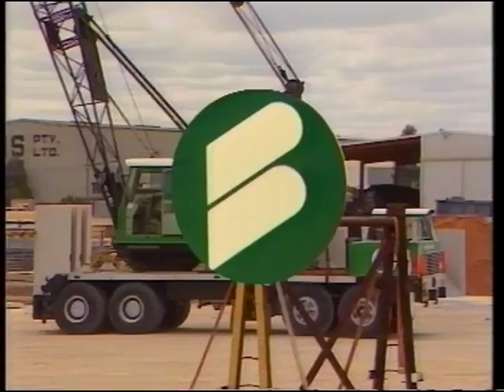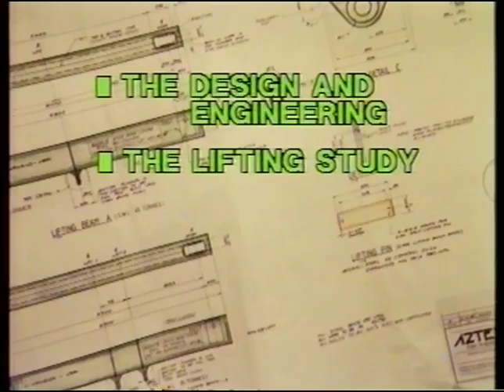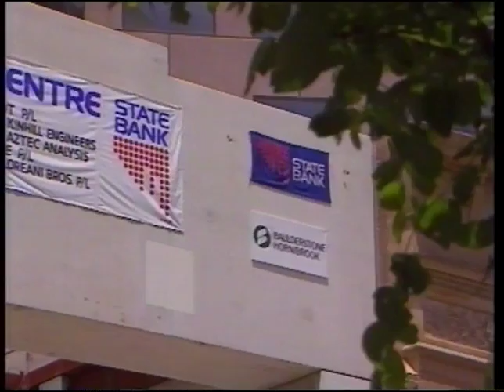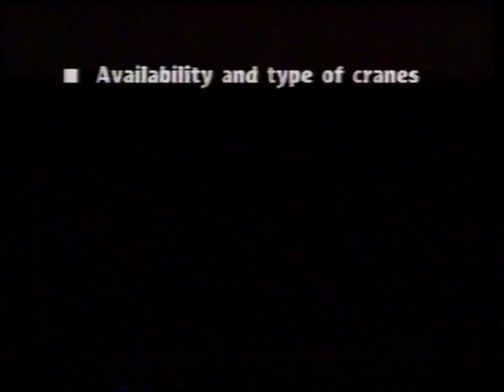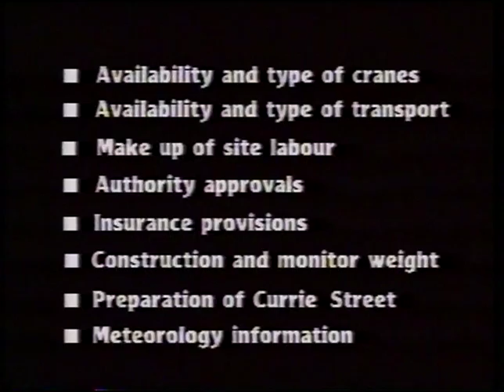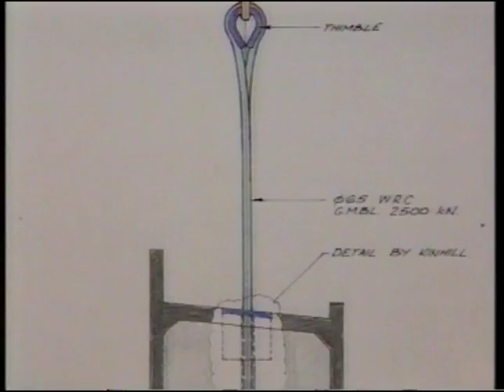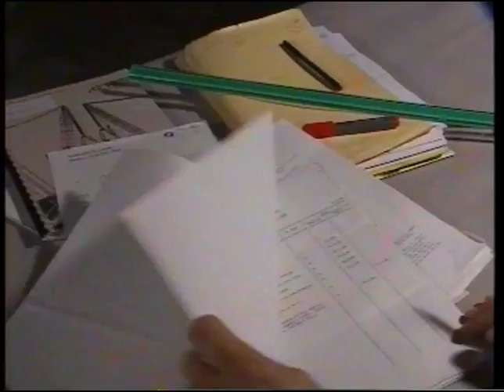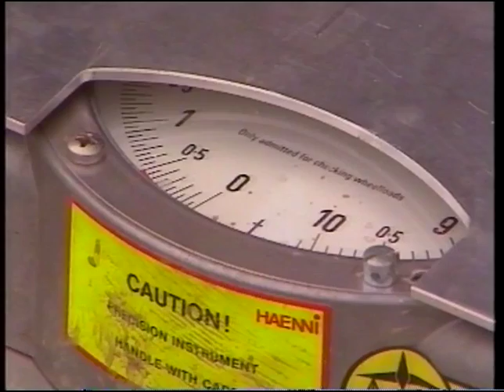State Bank Centre Foyer Entry Construction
Promotional video circa 1988 detailing the construction of the main entrance into the State Bank Centre in South Australia by Baulderstone Hornibrook.

Originally name the State Bank Centre, then Santos House, and now Westpac House

Shows efforts to install a 90t precast beam spanning entrance.

Video sourced from salvaged DVR.